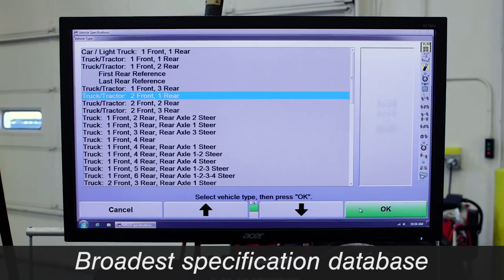WinAlign HD Alignment System - Trailer Alignment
Hunter Heavy Duty customers can now diagnose tire wear conditions in 1/3 of the time. New technology from Hunter Engineering provides accurate, 3-axle wheel alignment readings in just 4 minutes. Hunter's previous generation aligner took approximately 12 minutes.

Hunter's improved Winalign HD Alignment System uses four or six revolutionary DSP700T heavy-duty alignment sensors.  DSP700T sensors use exclusive roll-forward compensation to compensate all sensors at once without the need to jack each axle. The new system decreases setup time and equipment wear through a completely reengineered setup process.